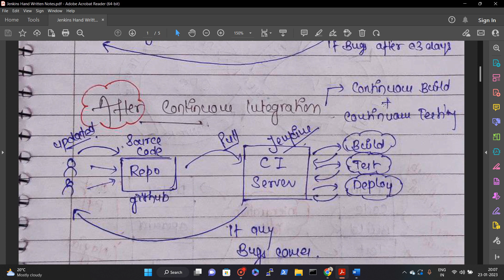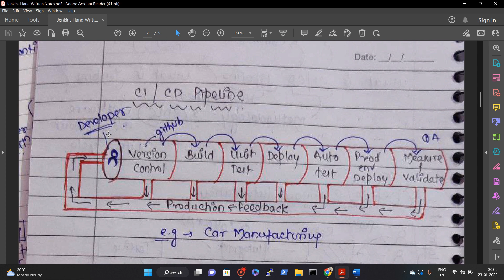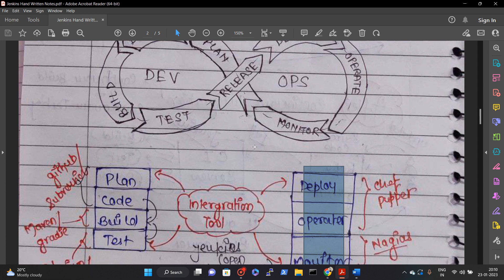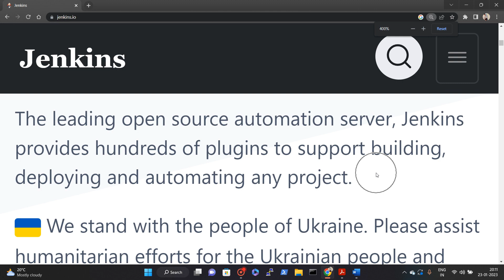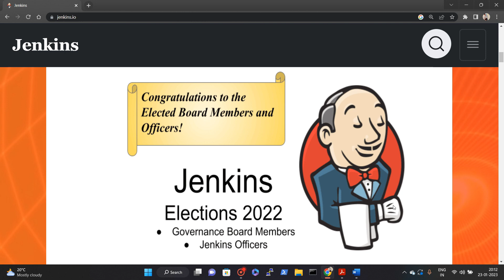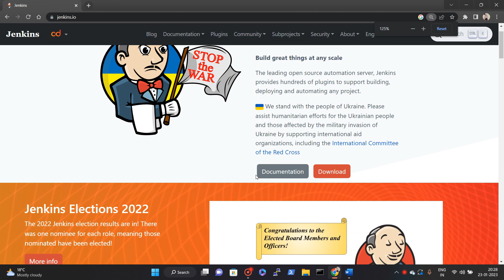What is Jenkins Part 2 in DevOps Full DEMO in Hindi FULL DEMO Devops Tutorial for Beginners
Handwritten Notes!